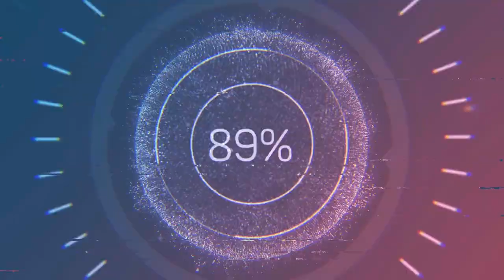Self Start Problem In Royal Enfield Tamil / How To Change One Way Clutch In Classic 350cc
I have explained how to do in Tamil step by step. I have changes onewayclutch ball bearing. Finally bike got started without any issue. And also I have faced one worst thing in clutch plate. Please watch the video fully. No words to explain that.

Tips: Where ever you staring the bike after long time. Don't use self start and also don't try the self start when bike is in starting trouble. In Royal Enfield you will get this one way clutch problem.

Stay Tune for more Automobile updates and Travel Vlog's in Future.